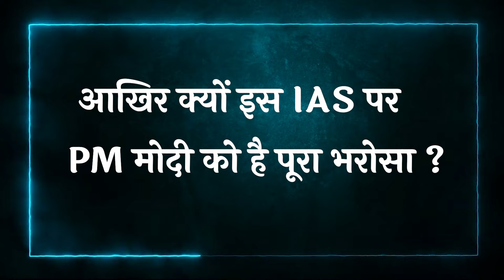अपने खास अफसर को पीएम मोदी ने फिर भेजा उत्तराखंड, मिली बड़ी जिम्मेदारी, भेष बदलने में माहिला हैं !